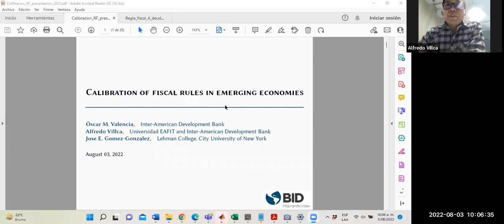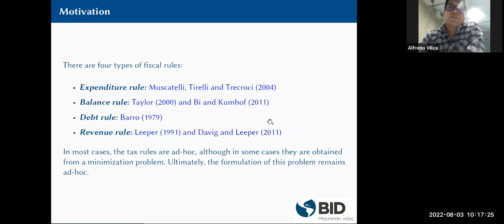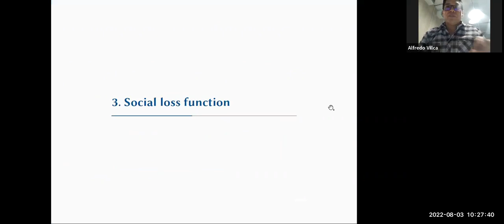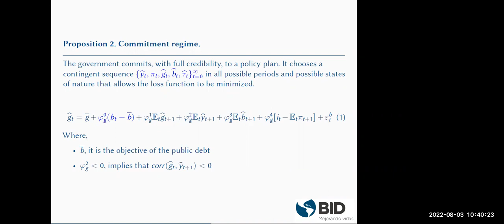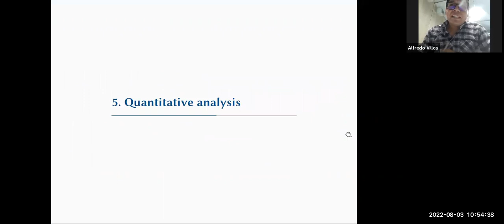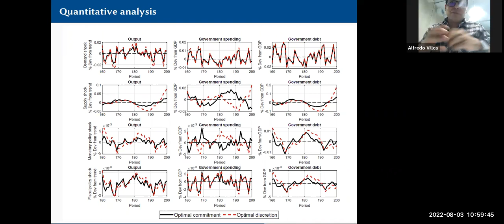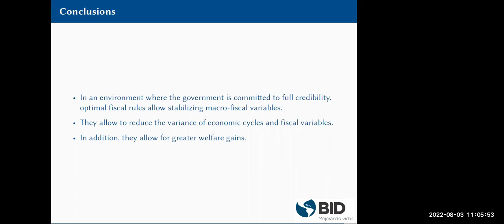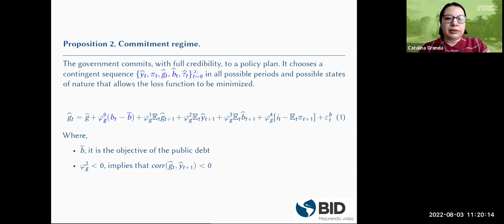Calibration of fiscal rules in emerging economies